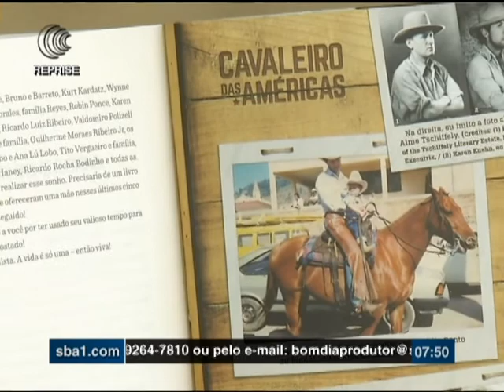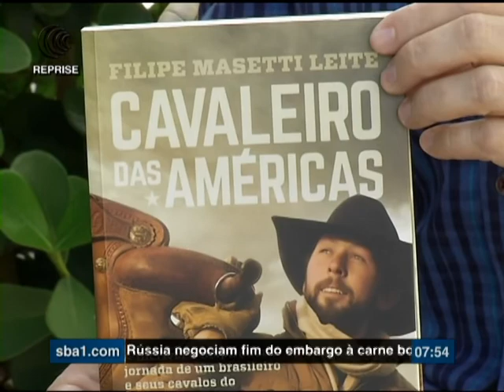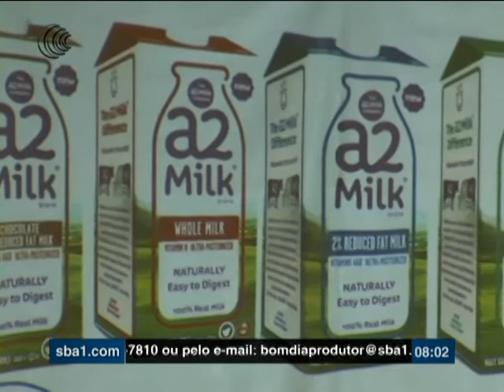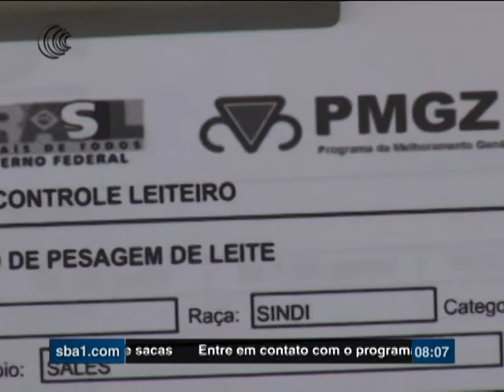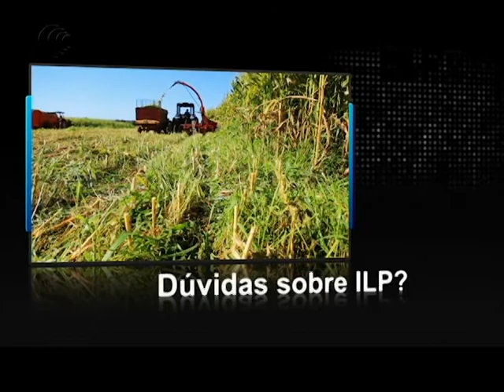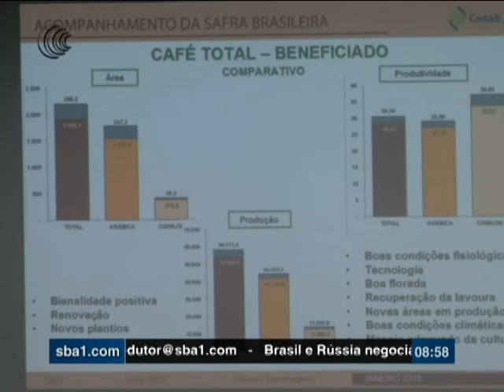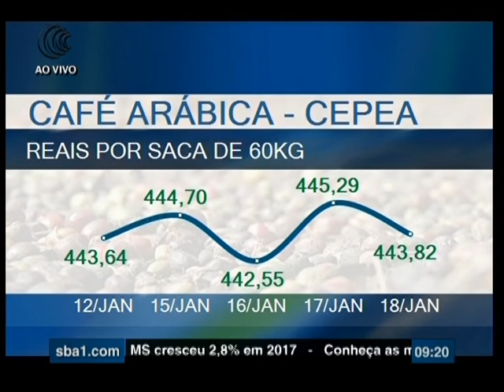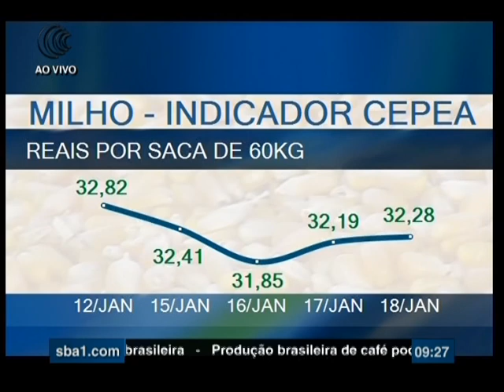Bom Dia Produtor | 19/01/2018